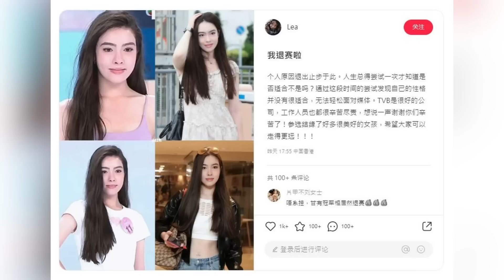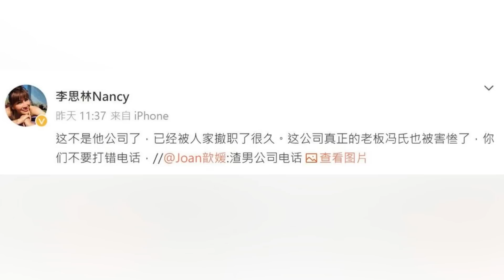【娛樂焦點】二姐李思林講李玟老公：「是我妹妹一手把他捧上富豪榜」。翻版Angelababy、金髮蔡思貝齊晉級港姐選舉。